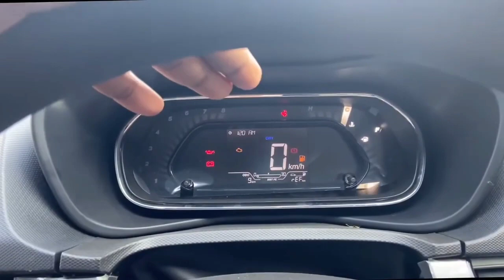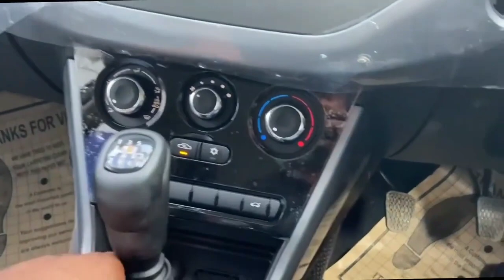2023 Tata Nexon XM Review 🔥 Nexon Second Base Model Review 🔥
2023 Tata Nexon XM Review 🔥 Nexon Second Base Model Review 🔥

Colour Options :
White
Red
Green
Grey